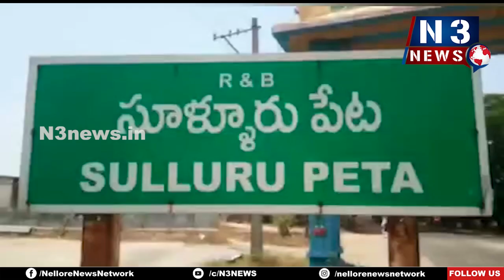సూళ్లూరుపేటలో టీడీపీ సంబరాల సభ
- సన్మానాలు సత్కారాలు..
- కేక్ కట్ చేసి, NTR , VMR కు ఘన నివాళి...